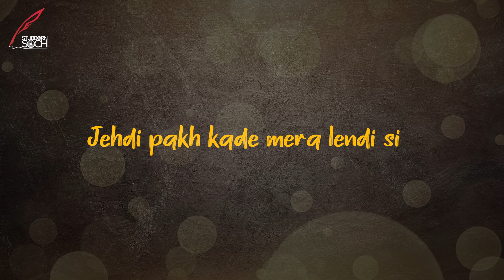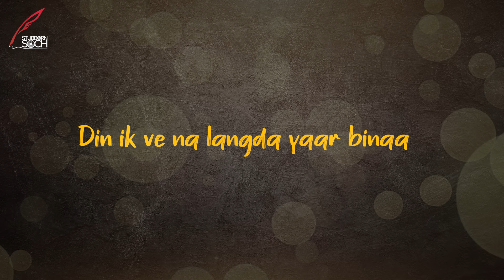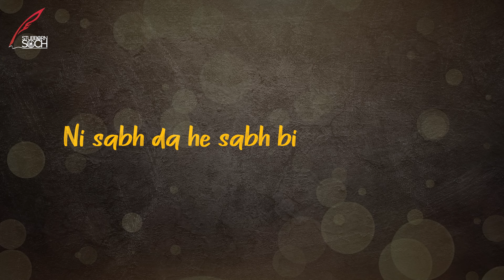Zikkar Official Song | New Punjabi Song 2022 | Happy Randhawa | Jassi Khangura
Stubborn Soch Presents New official Song Zikkar  | Happy Randhawa

Singer: Happy Randhawa
Lyrics: Jassi Khangura
Producer: Stubborn Soch